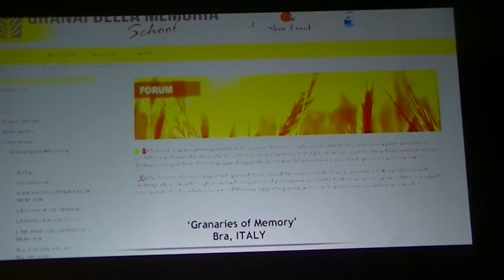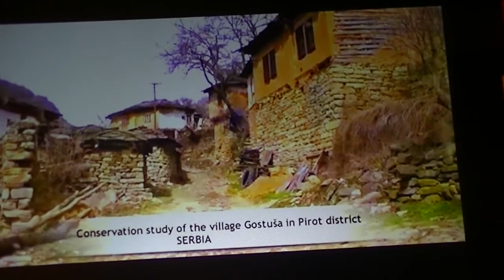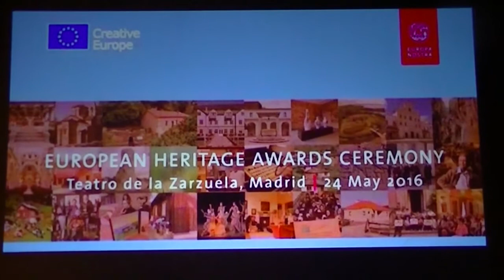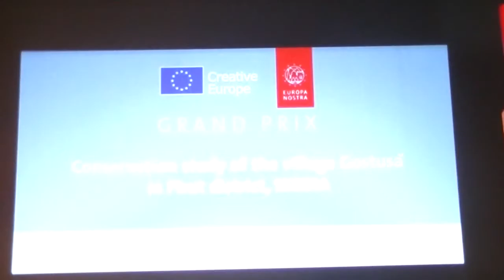Film- dodela nagrade u Madridu 31. 08. 2016.